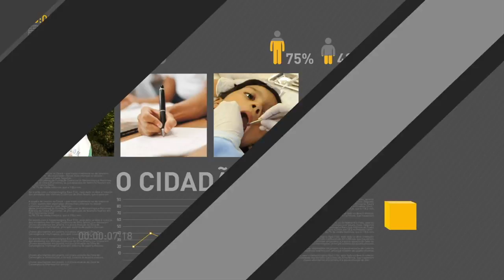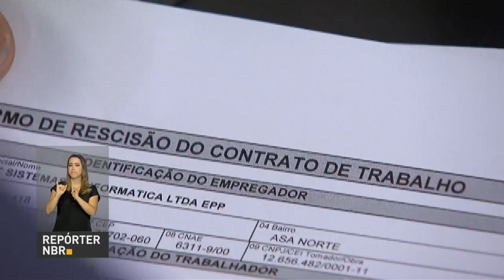BOLETIM REPÓRTER NBR 19h - 9 de abril de 2018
REPÓRTER NBR 19h - 09.04.18: Um alerta aos contribuintes: um e-mail falso com o endereço da Receita Federal está sendo enviado para muitos brasileiros. E ainda sobre a  declaração do Imposto de Renda, o prazo acaba no fim deste mês.